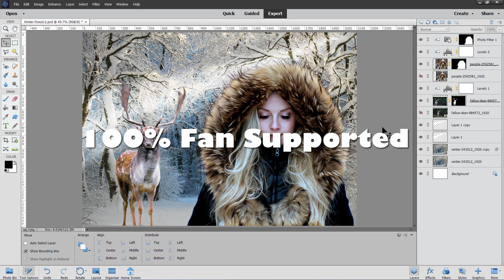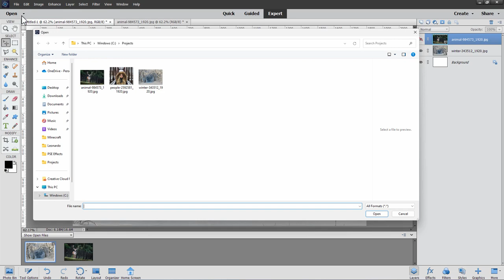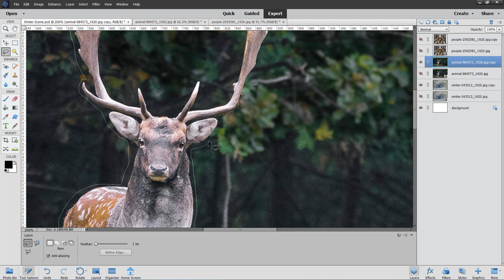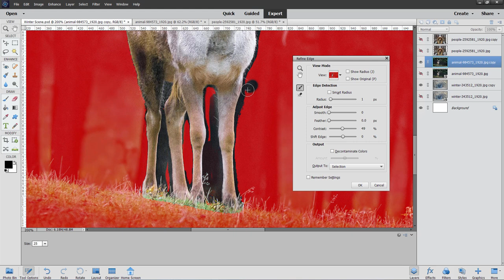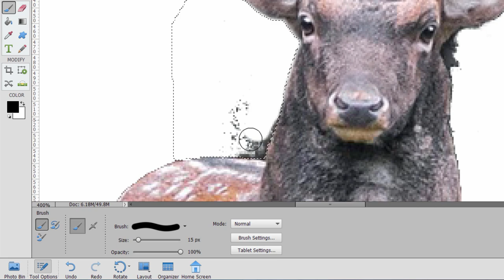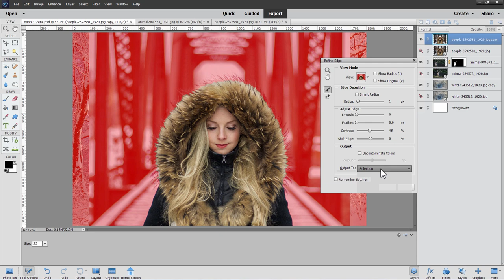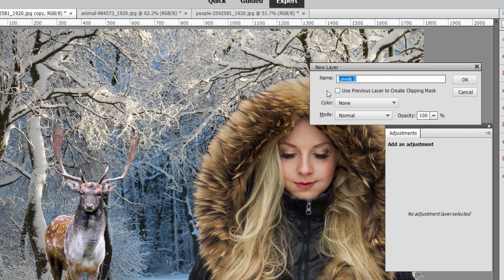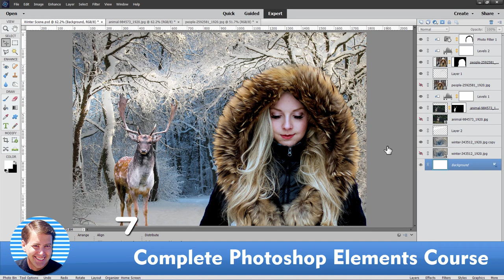Photoshop Elements Tutorials for Beginners Photo Manipulation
Let's make a Photoshop Elements Photo Manipulation and create a fantasy picture by adding a person into a winter photo.

We will actually be adding three things into the winter forest scene. We will use Photoshop Elements to add a person, to add an object in this case a deer, and to add a light streak. Along the way we will be using Photoshop Elements selections and layer masks, using layers and smart object layers, and doing some special tricks you may not have seen before. With these special Photoshop Elements techiques you can easily create fantasy photo manipulations.

🔴  If you enjoyed this video show your support by clicking on the Thanks! button

00:00 Photoshop Elements Tutorials for Beginners Photo Manipulation
01:27 Get the images from Pixabay
02:51 Create a new Photoshop Elements file
03:29 Add the photos to Photoshop Elements
05:11 Save the file and make backup layers
06:41 Add a vignette to the background layer
07:26 Remove the background from the deer layer
09:50 Complete the selection
10:25 Refine Edge Layer Mask
14:11 Clean up the layer mask
17:49 Position the deer
18:15 Remove background from woman layer
19:28 Position woman
20:01 Special Trick to improve fur hood
22:55 Adjust woman values and color balance
25:40 Add a light streak
27 Send me a Thanks